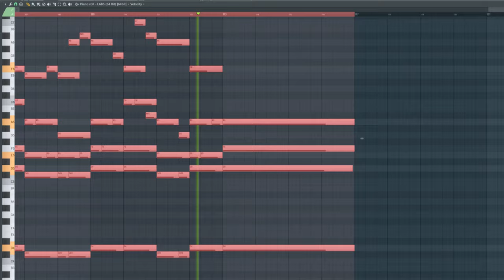Waltz In The Sideways Castle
Been in a 3/4 mood lately so here's a waltz kinda thing. Made in FL Studio.